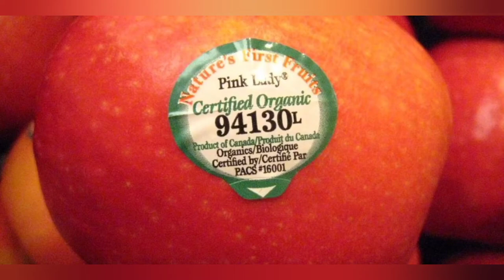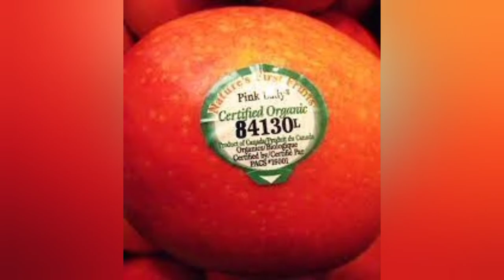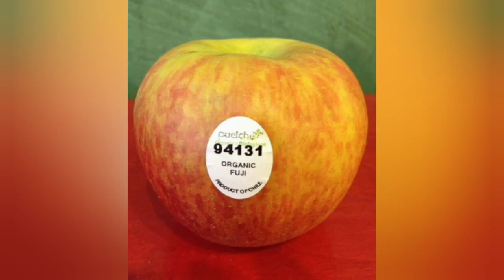फलों के ऊपर ये वाला STICKER क्यों होता हैं?|| Science of Fruit Sticker & Genetic Modification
Hello guys,